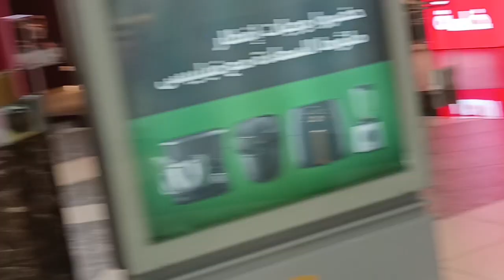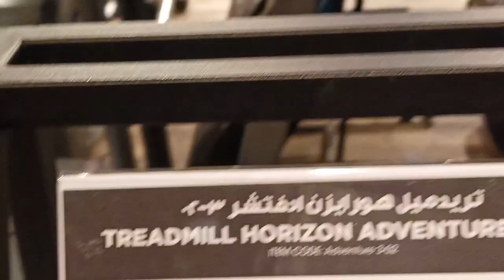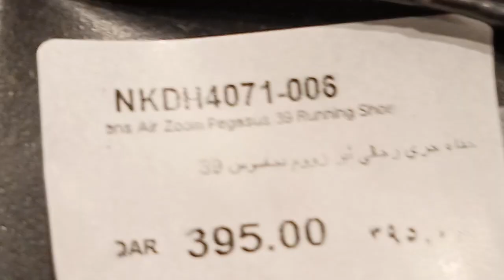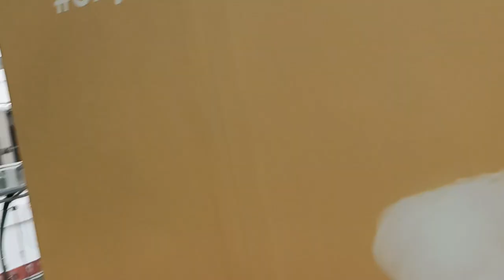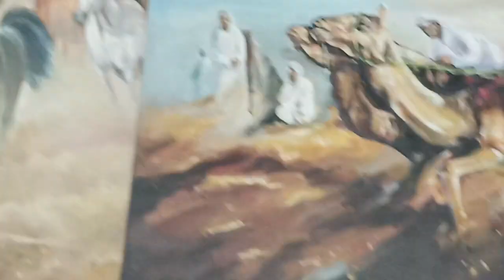city centre intrans